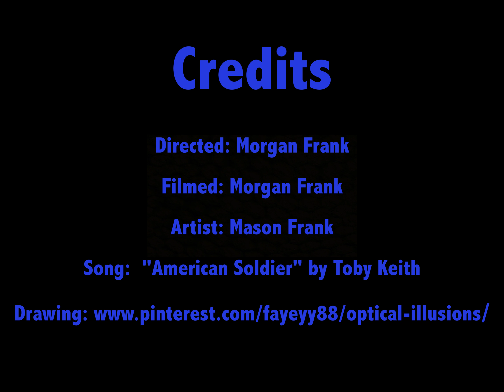The Face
Experimental Film created by Morgan Frank